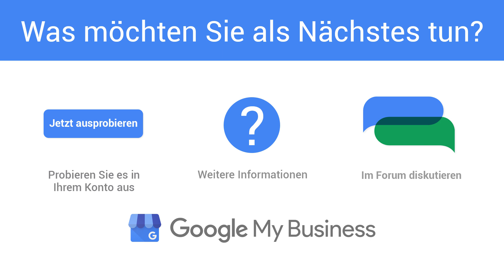Unternehmen bei Google bestätigen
Hier lernen Sie die verschiedenen Möglichkeiten zur Bestätigung Ihres Unternehmens bei Google kennen. Weitere Informationen